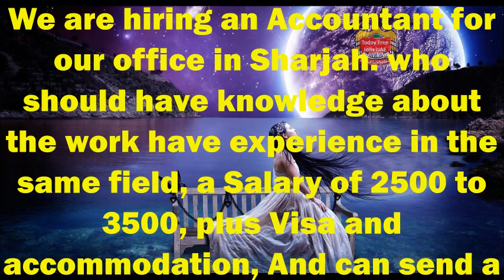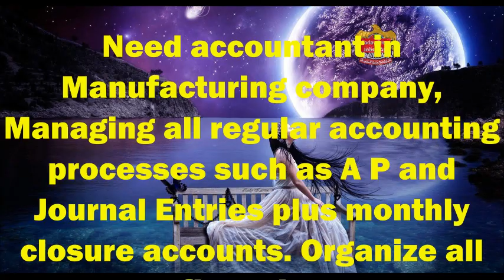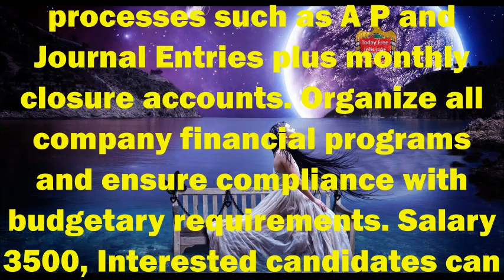Urgently required Male & Female 5 Accountant, 5 Cashiers in UAE | Today Free Jobs UAE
Dubai Jobs For Freshers || Free Visa+ Food+ Accommodation & Attractive Salary || Dubai Job Vacancy 2022
2022

1. Dubai Jobs
2. Dubai Urgent Job Hiring
3. Jobs In Dubai
4. Visa Of Dubai
5. Visa Of Dubai Cost
6. Visa Dubai Da
7. Visa Dubai Ka
8. Visa Dubai 2020
9. Dubai Jobs
10
27.Dubai job free visa 2020
28.Duty free jobs in dubai
29.Free visa free ticket jobs in dubai for nepali 2020
30.Driver jobs in dubai free visa
31.Free jobs in dubai